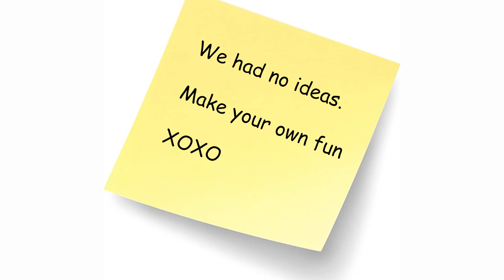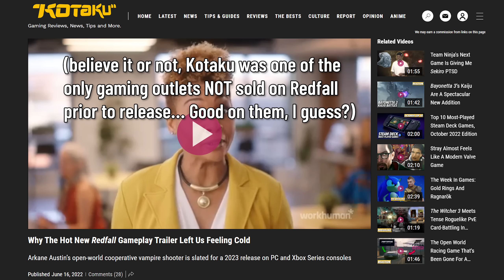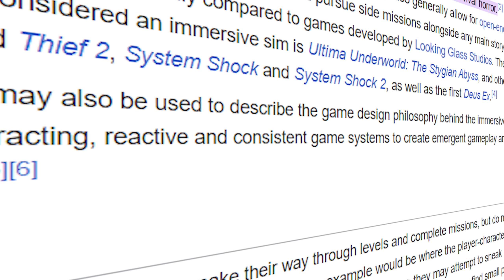Redfall is the worst game I've played this year.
I have finally played Xbox's latest release: Redfall. Redfall is an open world FPS co op shooter from Arkane Austin and has been widely panned as one of the worst game releases of 2023. Some say the Lord of the Rings: Gollum is a worse game but is it? Is it Really? Let's find out in today's video! Please consider liking and sharing the video if you enjoy!

If you find yourself enjoying the video, a like, subscription and share would be most appreciated :)